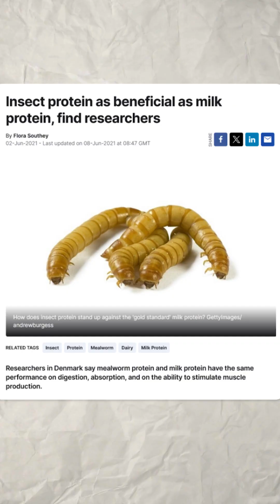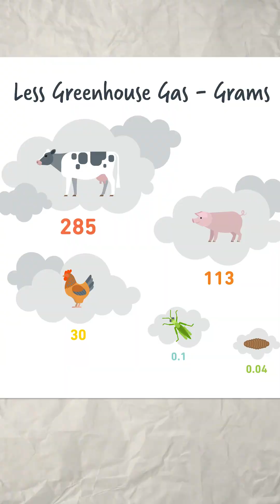Insects are Shockingly Amazing Food!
Protein is expensive and meat is unsustainable on the long run. Insects are the solution. All you need to do is stop being disgusted by them